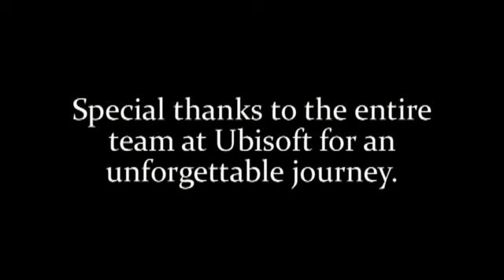splinter cell blacklist week with kevin secours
Some select highlights from a recent training marking the launch of Splinter Cell Blacklist with the game's combat consultant Kevin Secours.